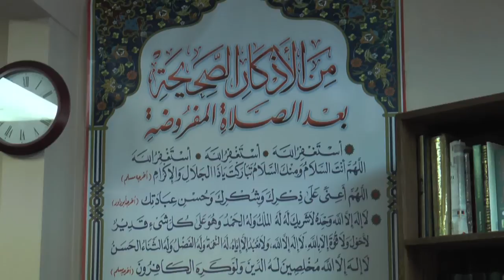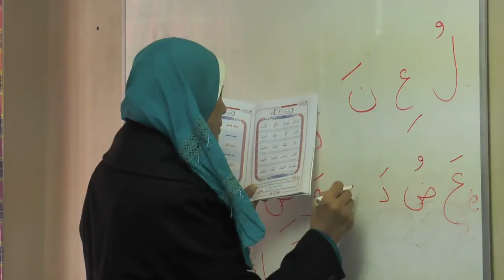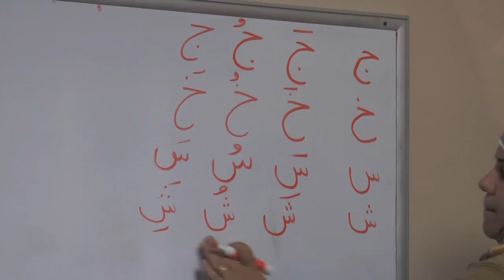An Introduction to North Durham Masjid in North Carolina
Thousands of Muslims from all over the world and from all parts of the U.S. have made the Triangle Area of NC their new home. The growing Muslim population has established several mosques in Raleigh, Chapel Hill and Durham near the university centers. This organic growth has left key areas of the Triangle lacking mosques within a reasonable walking or driving distance.

Keeping pace with the growth of Muslim community in the Triangle, a masjid in the North Durham area became a necessity, that would be accessible not only to North Durham but also to communities in nearby Roxboro, Rougmont and Creedmoor.

Seven years ago, several Muslim community members recognized that need and began planning the establishment of the North Durham Masjid. Using resources garnered by the ISCC, or the Islamic Society of Central Carolina, the North Durham Masjid was founded at its current location of 2609 W Carver St, Durham NC 27705 in time for full fledged activities in 2011, and the first Jumah in July of 2011.

The North Durham Masjid has already reached many goals such as establishing the five salahts in the Musala, community dinners, weekend school for children and monthly lectures. Additionally, ESL classes, Arabic classes, and Quran memorization classes have been offered.

Plans for an adjacent playground are underway, with the initial building phases currently underway. Future plans include establishing an after-school program tailored to accommodate working parents, and a language institute certified in the Arabic language.

The leaders of the North Durham Masjid envision it as a comprehensive community center fully serving both spiritual and practical needs of the Muslim community, while creating outreach to embrace the larger community of Muslims and non-Muslims.

All of this and more is in development to serve your needs. To enhance these programs, your support is vital.